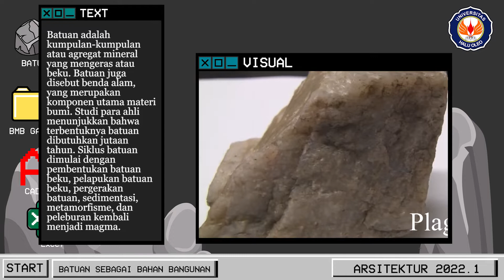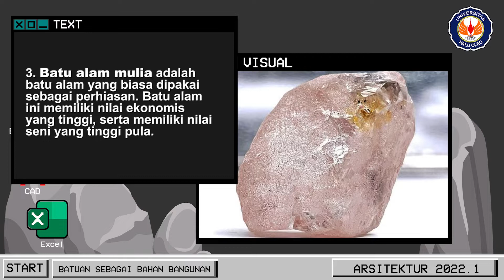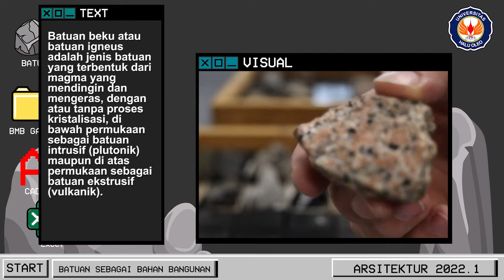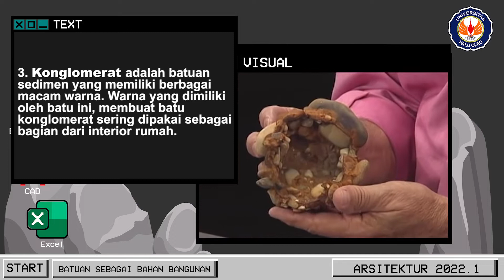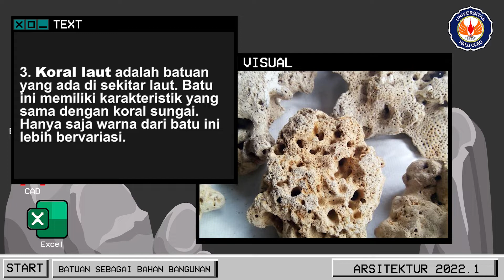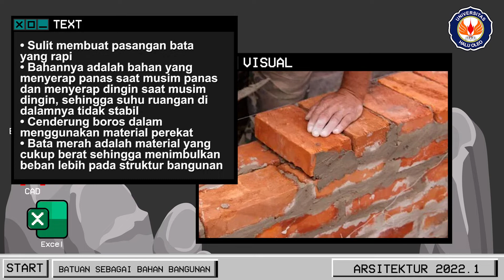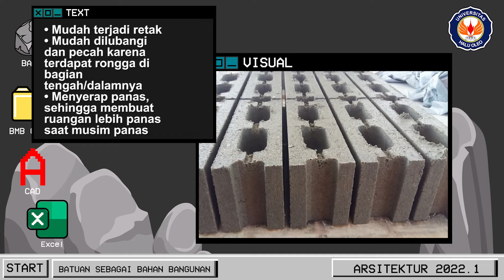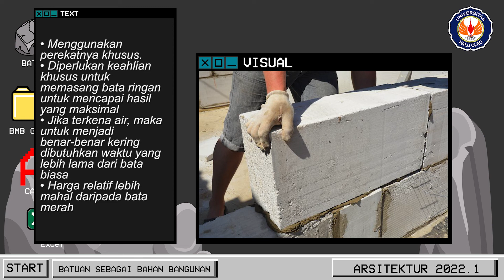BATUAN SEBAGAI BAHAN BANGUNAN | KEL.1